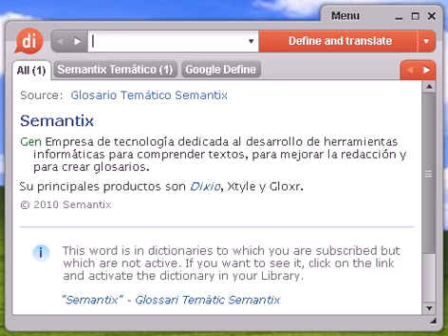Definición de epifenómeno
Source:  Glosario Temático Semantix epifenómeno Filo Manifestación accesoria de un fenómeno principal y que no le influye.

epifenómeno, diccionario, definición, significado, español, castellano, dixio